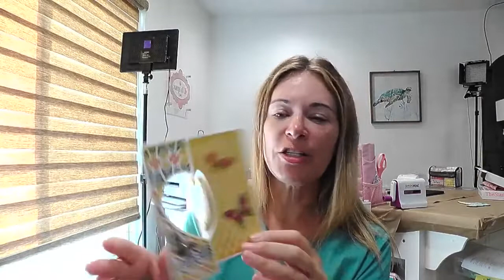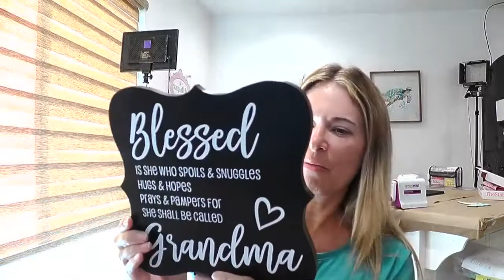No Make Up Monday 8 15 22